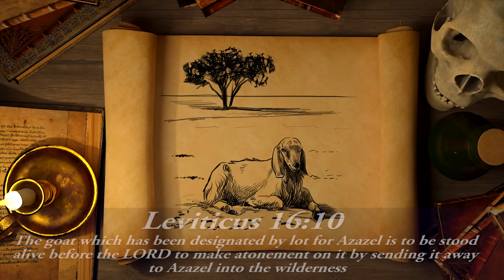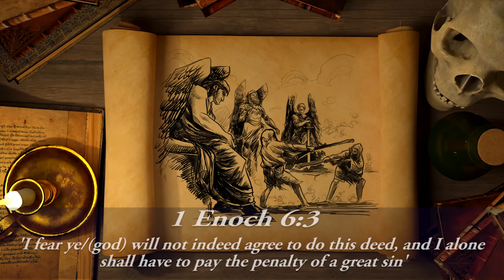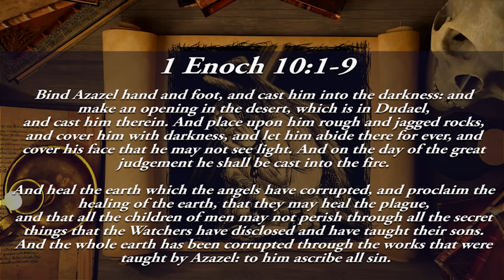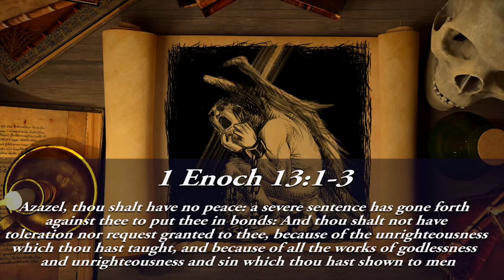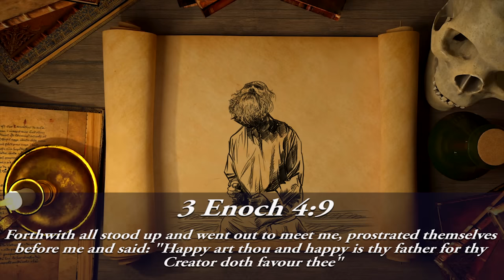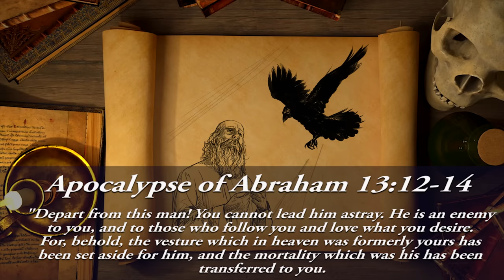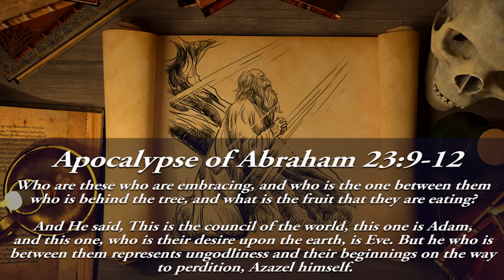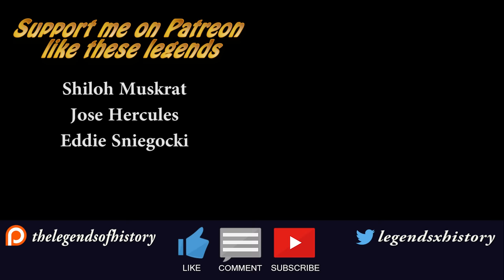Azazel: The Angel Who Corrupted Man [Book of Enoch] (Angels & Demons Explained)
Azazel appears in the bible as an obscure entity that receives a scapegoat of sin from Aaron. However, in the Book of Enoch and other apocryphal texts, Azazel was a Watcher - an Angel who corrupted man and opposed God thereafter.